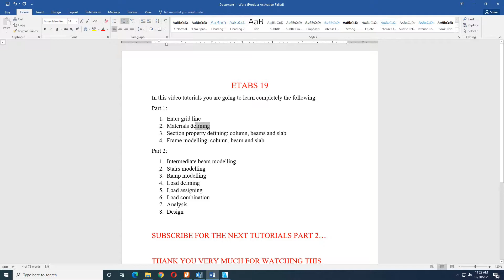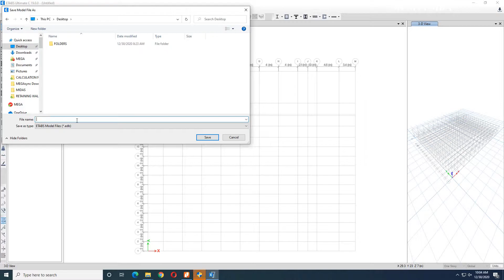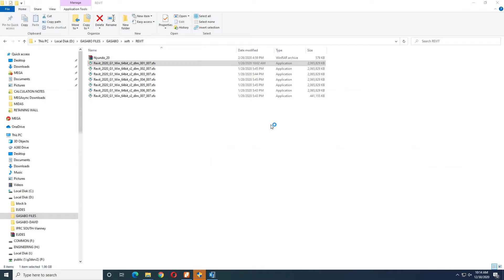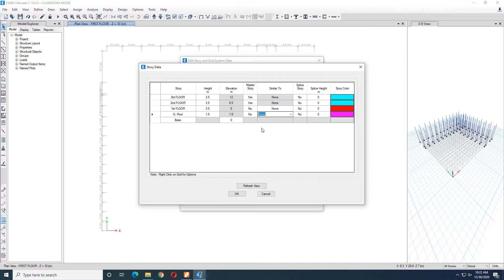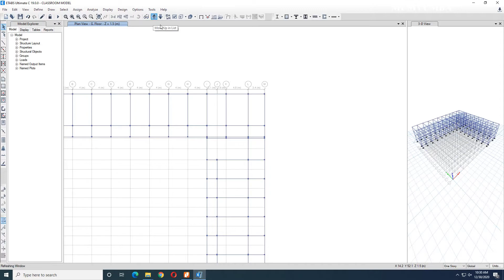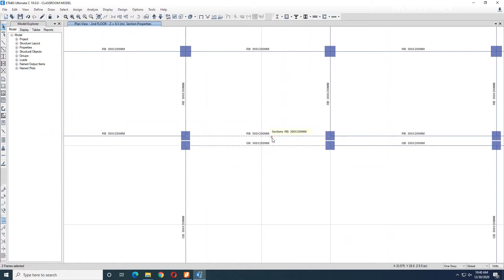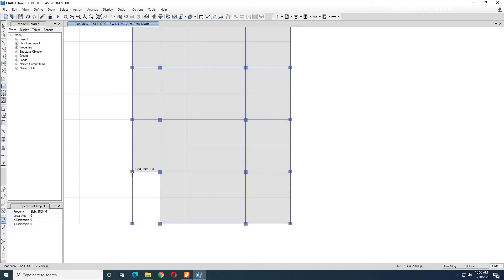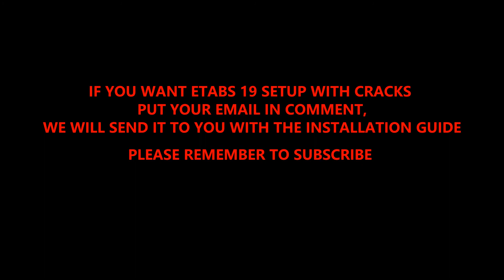ETABS 19-MODELLING A G+ 2 CLASROOM BLOCK WITH RAMP AND STAIRS PART 1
IF YOU WANT ETABS 19 SETUP WITH CRACKS PUT YOUR EMAIL IN COMMENT, WE WILL SEND IT TO YOU WITH THE INSTALLATION GUIDE.